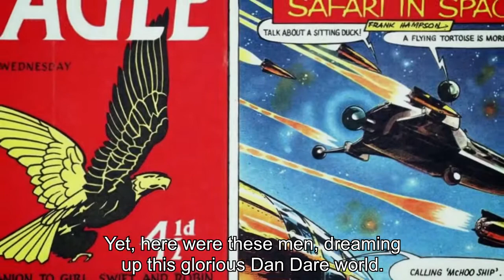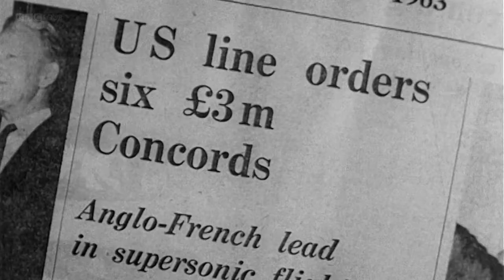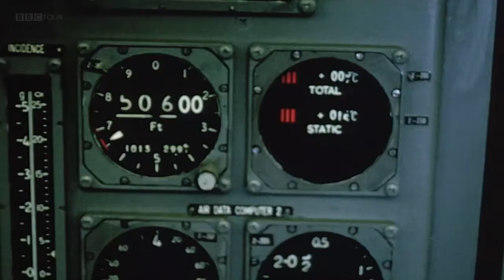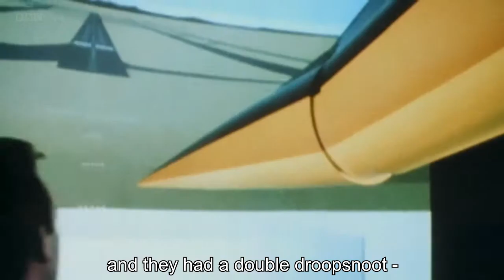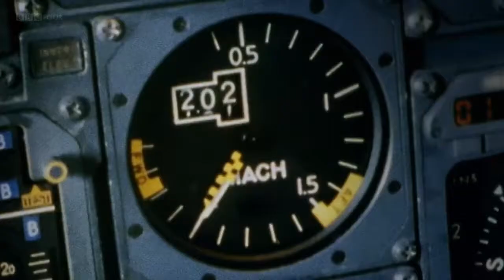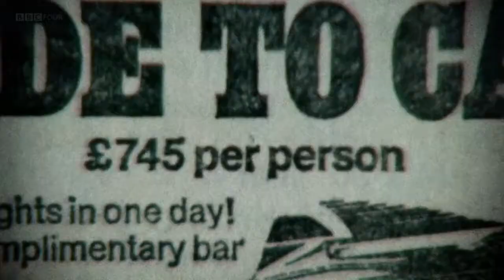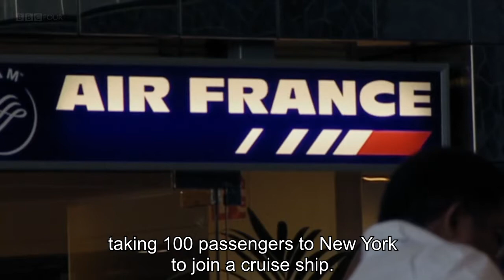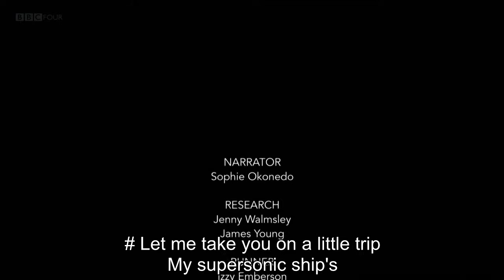BBC Concorde: A Supersonic Story (2017) [WITH SUBTITLES] [HD]